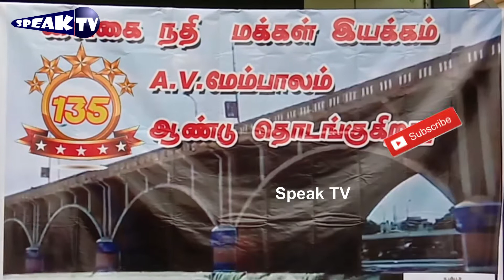மதுரை AV மேம்பாலம்: 'யுனெஸ்கோ பாரம்பரிய சின்னமாக அறிவிக்க வேண்டும்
மதுரை ஏவி மேம்பாலம்: 'யுனெஸ்கோ பாரம்பரிய சின்னமாக அறிவிக்க வேண்டும்'

மதுரையின் அடையாளமாகத் திகழும் ஆல்பர்ட் விக்டர் மேம்பாலத்தை யுனெஸ்கோ பாரம்பரிய நினைவுச் சின்னமாக அறிவிக்க மத்திய மாநில அரசுகள் முயற்சி மேற்கொள்ள வேண்டும் என்று மதுரை மக்கள் கோரிக்கை.

மதுரையின் வடக்கு மற்றும் தெற்கு பகுதிகளை இணைக்கும் பொருட்டு வைகை நதியின் குறுக்கே 1885 ஆம் ஆண்டு அன்றைய ஆங்கிலேய அரசாங்கத்தால் கட்டப்பட்டதுதான் ஆல்பர்ட் விக்டர் மேம்பாலம். இது மதுரையின் போக்குவரத்திற்கு மிகவும் முக்கியத்துவம் வாய்ந்த மேம்பாலம் ஆகும். கருங்கற்களால் கட்டப்பட்ட இந்த பாலம் கடந்த 135 ஆண்டுகளாக பயன்படுத்தப்பட்டு வருகிறது. இன்று 135 ஆவது பிறந்தநாளை கொண்டாடுகிறது ஆல்பர்ட் விக்டர் மேம்பாலம்.